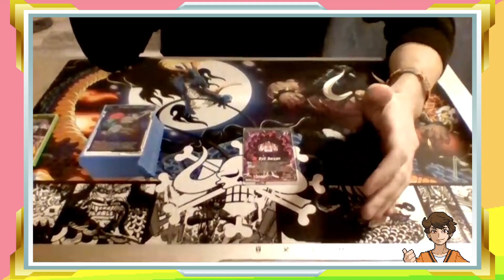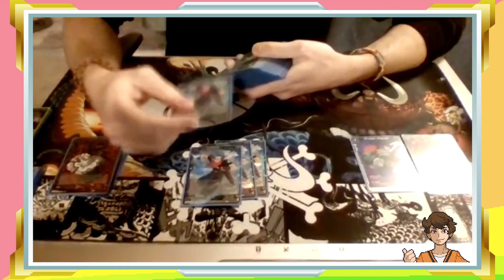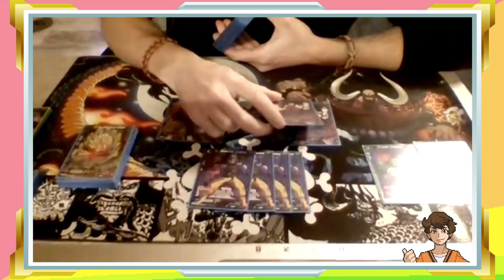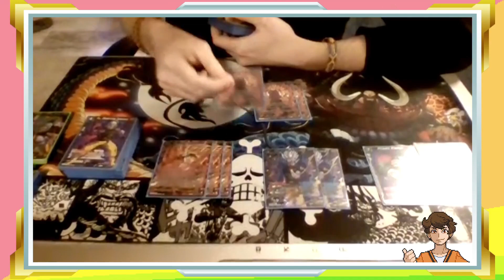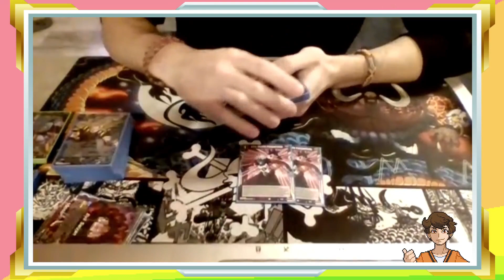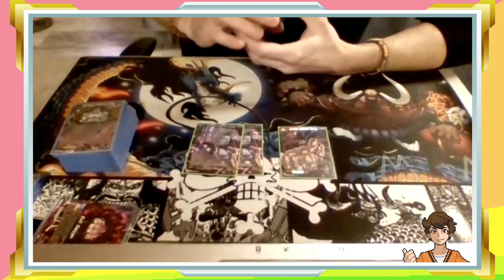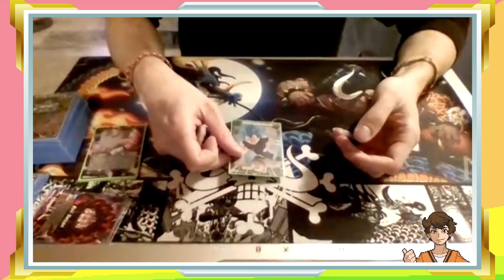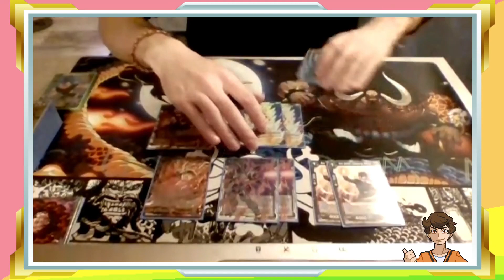6TH PLACE CUMBER DECK PROFILE!! Raid 'n' Trade Regionals featuring Francesco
Francesco managed to place 6th with his Cumber list!

Want to stay updated with all content? Check out the FaceBook Page!